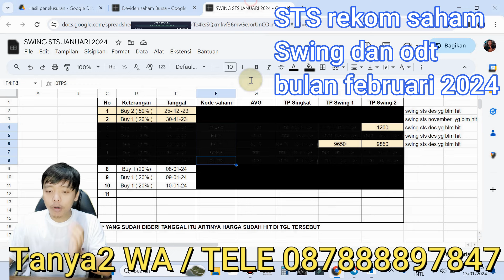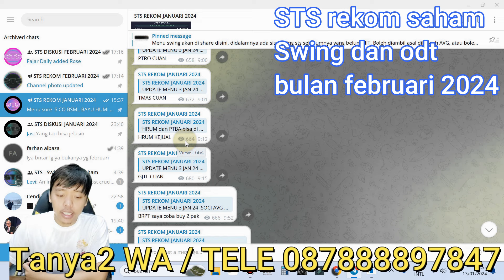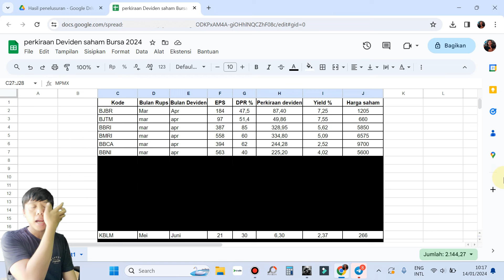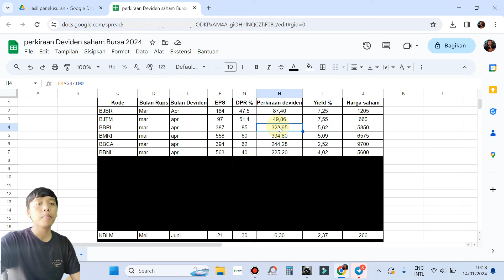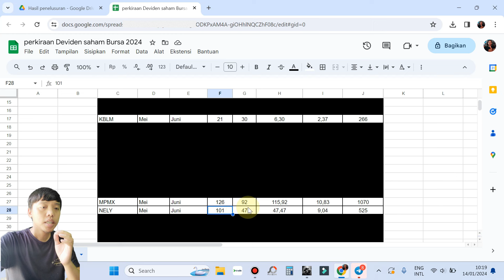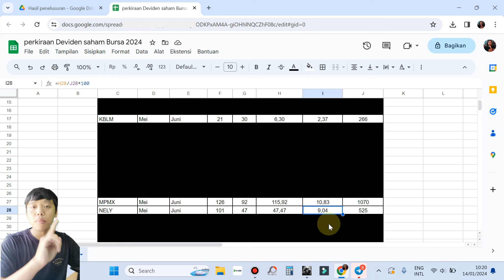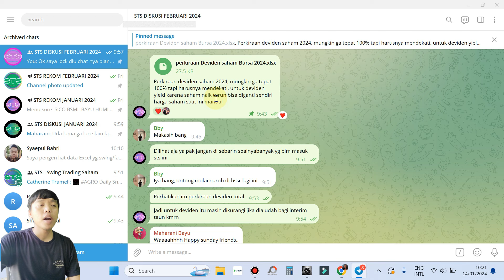160 SAHAM yang akan membagikan deviden di sepanjang tahun 2024 ada beberapa yang jumbo loh ?!!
160 SAHAM yang akan membagikan deviden di sepanjang tahun 2024 ada beberapa yang jumbo loh ?!! tanya2 STS rekom februari Kontak WA dan telegram : 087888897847